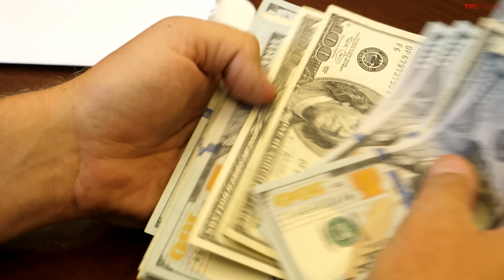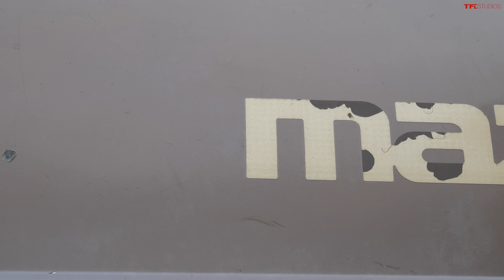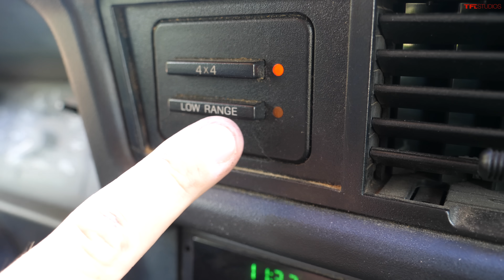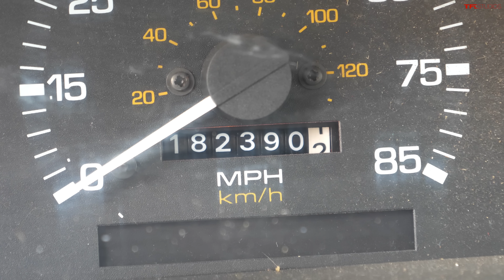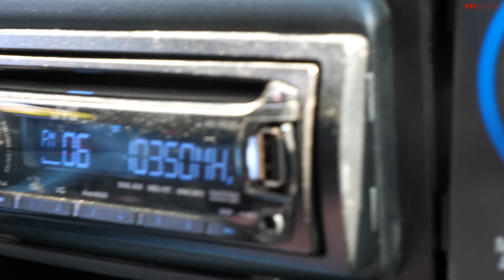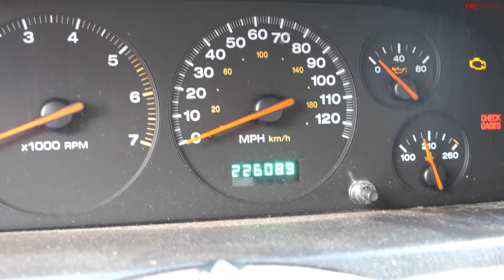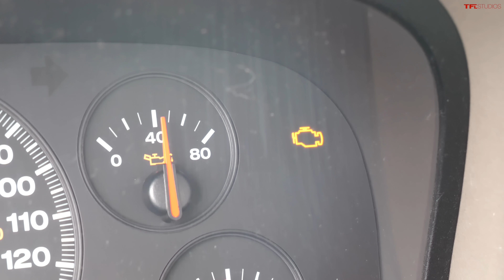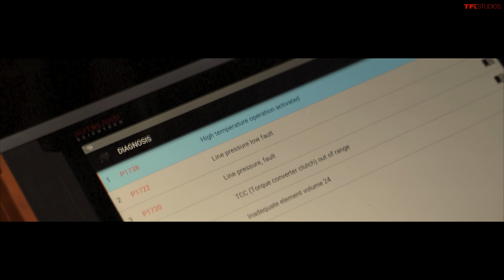Under $2,500: We Buy Three Vehicles That Are Complete Crap - But Which One Is The Worst?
) We Buy Three Vehicles That Are Complete Crap - But Which One Is By Far The Worst? Ep.1 Nathan buys a Chevy Blazer. Tommy gets a Jeep Grand Cherokee. Andre picks up a Mazda B4000 (aka. Ford Ranger)